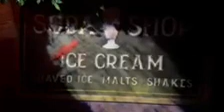KILLarney Diner: Infested Walkthrough | Howl-O-Scream 2023 | Busch Gardens Williamsburg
Order’s up! Patrons at this demented diner will soon learn that their bistro has been overtaken by bloodcurdling bugs and ghastly creatures. Amidst the crawling horrors, the jukebox eerily springs to life, playing twisted tunes that seem to mock the impending doom. With exterminators enroute, tonight’s blue-plate special may be your last.